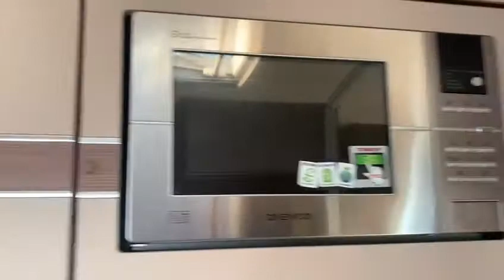Elddis Encore 255 2017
Welcome to Motorhomes and Caravans Ltd!